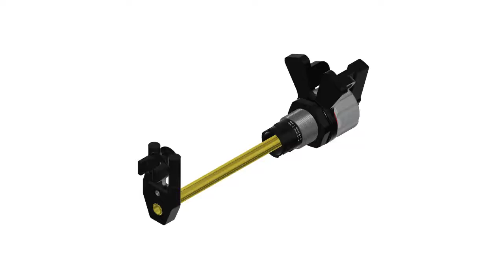GADA - ACTUATOR for NORTH AMERICAN CIRCUIT BREAKER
CIRCUIT BREAKER  DESIGED PARTICULARLY FOR ACTIVATING NORTH AMERICAN AND EUROPEAN CIRCUIT BREAKERS.

TO BE INSTALLED ON A EXPLOSION PROOF ENCLOSURE.

- EASY INSTALLATION
- EASY ADJUSTMENT DURING THE MOUNTING

AREA OF APPLICATION:
     - ZONE 1, ZONE 2, ZONE 21, ZONE 22
     - GROUP IIA, IIB,IIC
     - GROUP IIIA IIIB IIIC
     - CLASS I, GROUPS B,C AND D
     - CLASS II GROUPS E, F AND G
     - CLASS III